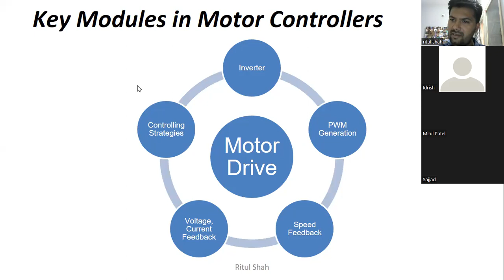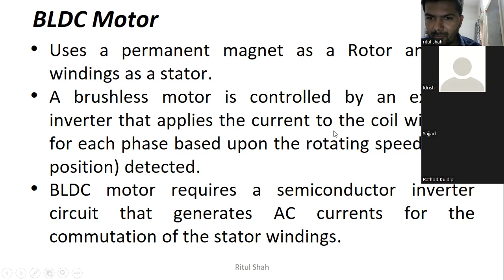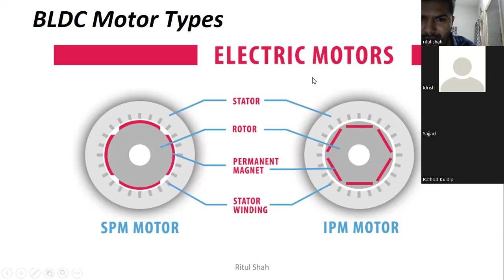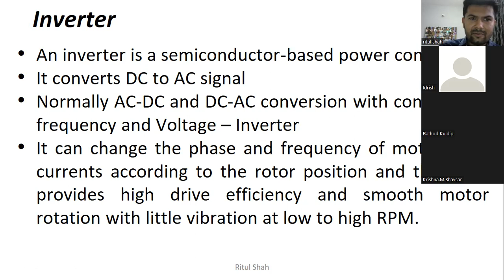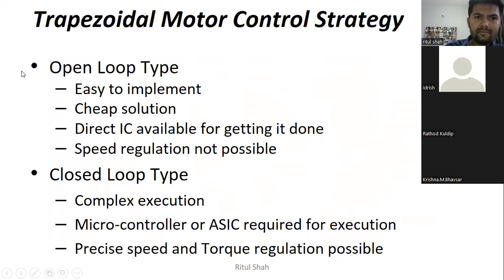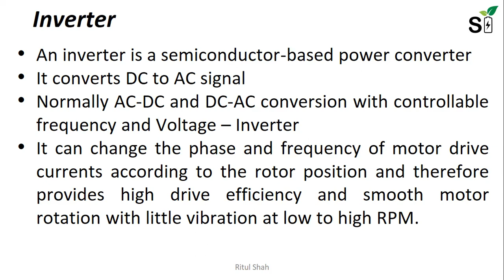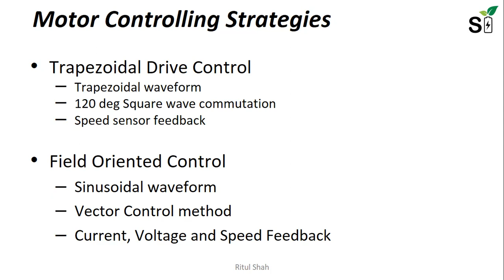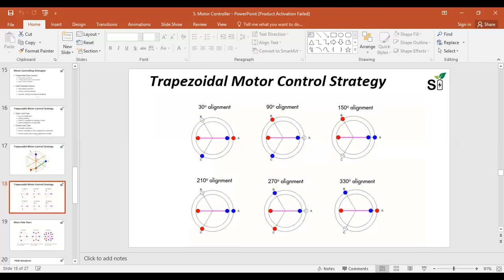Motor Control Part-2